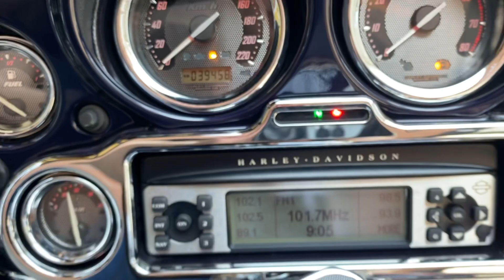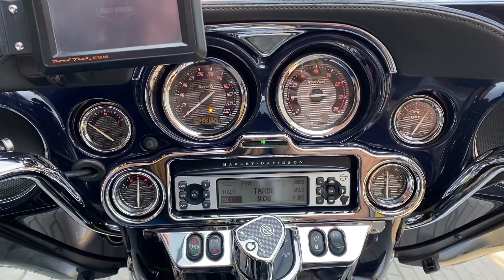Harley Davidson Electra Glide Ultra Limited CVO 2012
Harley Davidson Electra Glide Ultra Limited CVO 2012, com GPS HD, ponteira esportiva, filtro de ar Screaming Eagle, esticador de pé, sissy bar do piloto, painel digital, freio ABS, piloto automático, aquecedor de manoplas, aquecedor de bancos, alarme, manual e chave reserva, moto impecável e sem detalhes!!!